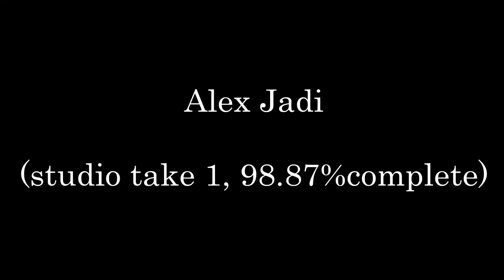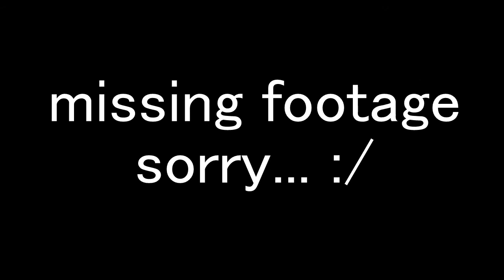Alex Jadi | Malkavian | "Ruins"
This song begins with slow grooves and some ghost notes embellishments. It slowly builds up (check out the bell/splashes pattern at 3:57) and then becomes pure thrash violence to finish.

Recorded, mixed and mastered at Vamacara Studio in December 2016.